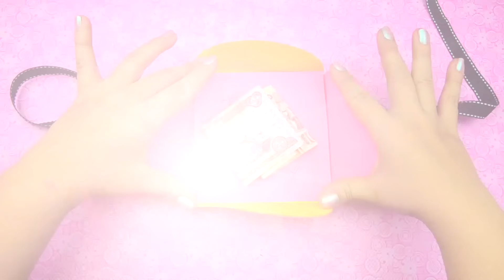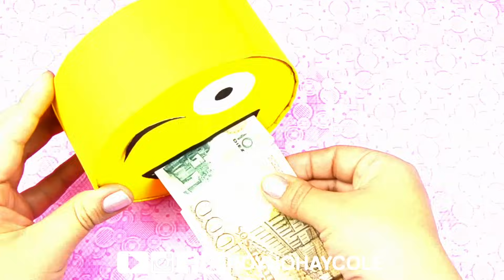💰 5 IDEAS para regalar DINERO de FORMA ORIGINAL 💰 * ¡¡SORPRENDE a tus familiares y AMIGOS!!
Formas originales de regalar dinero a familiares y amigos, sorpréndeles con estas ideas increibles!

I N S T A G R A M (@hoynohaycole)

*** TE GUSTARÍA GRABAR TUTORIALES PARA NOSOTROS?
Requisitos: Más de 18 años, cámara de alta definición, equipo de iluminación y amplia experiencia en la grabación de tutoriales.

Si cumples estos requisitos y quieres trabajar con nosotros, escríbenos a con ejemplos de tutoriales que hayas grabado para que comprobemos la calidad. ¡Gracias!

*** TE GUSTARÍA QUE PROMOCIONÁRAMOS TU CANAL?
Requisitos: Canales de tutoriales de manualidades, recetas, costura, dibujo, life hacks, experimentos… con al menos 50 vídeos grabados con alta calidad.

Si cumples los requisitos, escríbenos a con el link a tu canal para que comprobemos la calidad de los videos y si son aptos para la promoción ¡Gracias!

*** SI QUIERES ENVIARNOS UNA CARTA, UN DIBUJO, etc:
Mónica Vicente
Cottage Street Mill
Cottage Street
Macclesfield
SK11 8DZ